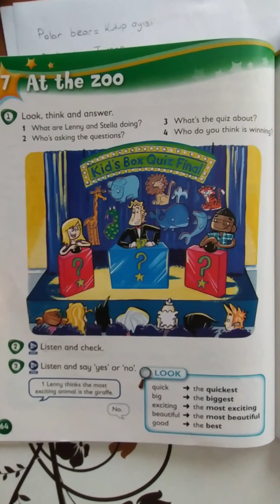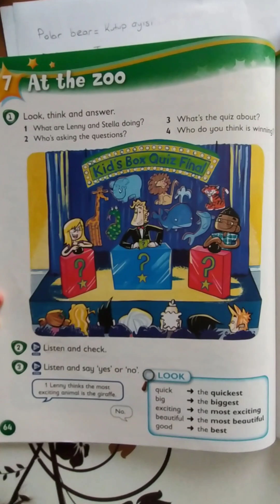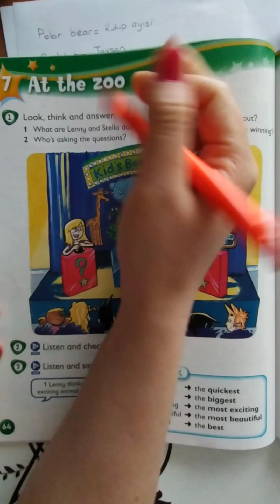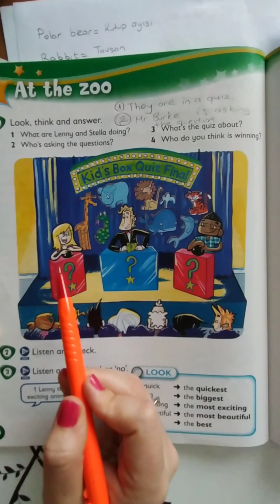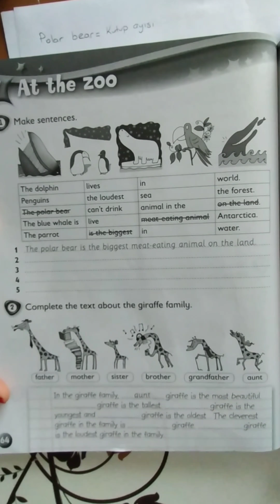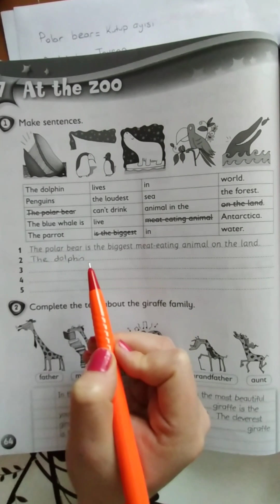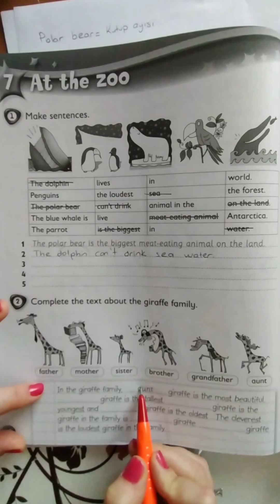4. Sınıf, İngilizce Dersi, Cambridge Pupils Book and Activity Book (Sayfa 64)